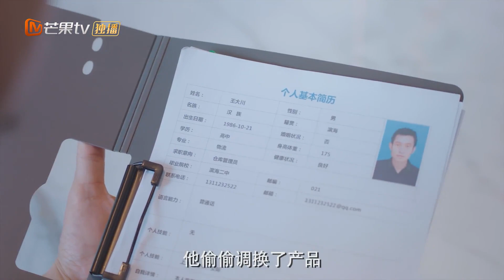《夜色暗涌时》惊呆了！莫灵泽找许倾悠要房费！ Love at Night【芒果TV心动频道】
简介：职场白领许倾悠（张予曦饰），常年在夜色降临时才踏上下班回家路。她和范云锡（李子峰饰）相恋10年，在筹备婚礼前，意外发现范云锡出轨。范云锡解释称是意外，但许倾悠还是提出分手，也在此时遇见了莫灵泽（刘学义饰）。两人初遇在夜色暗涌时，当晚就结下误会，本以为不会再见，没想到莫灵泽接手了许倾悠所在公司的业务，工作上的交集让许倾悠避之不及，而莫灵泽却被她有趣的反应吸引。一边是莫灵泽强势却恰到好处的关心，一边是范云锡生硬的挽回，许倾悠在迷茫后醒悟，决定开始自己的全新人生。此时，面对日渐疏远的许倾悠，范云锡心态渐渐失衡，暗中运作使莫灵泽陷入事业危机。许倾悠坚定陪伴在莫灵泽身边，两人携手顺利解除危机。范云锡悔悟后承担起了责任，放下执念与许倾悠和解。几对男女面对不同的人生转折，勇于离开舒适圈，克服种种波折与困难，收获了全新的自己。